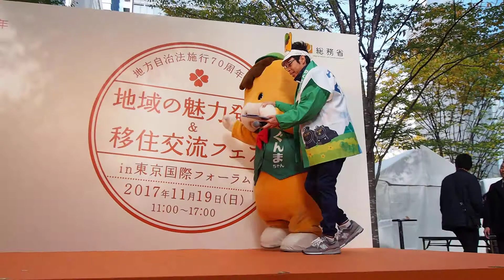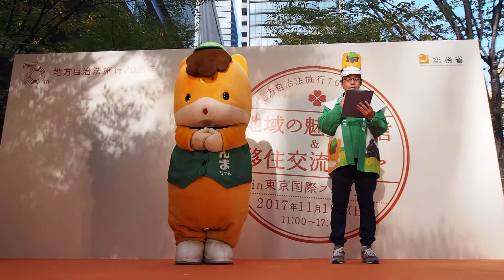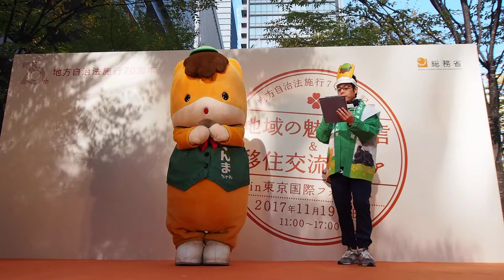ぐんまちゃんPRステージ：『移住交流フェア in 東京国際フォーラム』2017.11.19